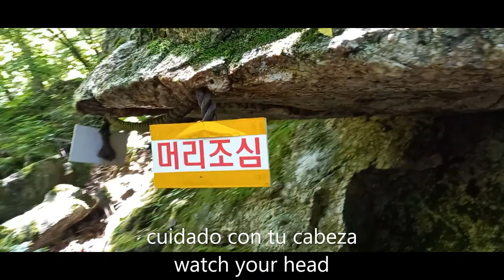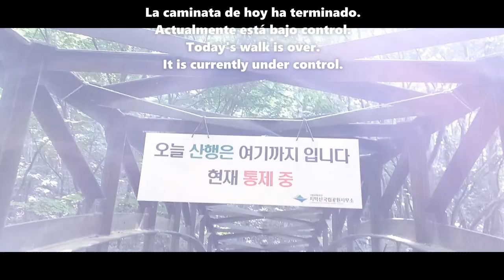210619 파헬벨의 캐논|그냥..좋은 음악 들으며 잠시..💤 💤Solo.. escucha buena música y relájate│꿩고비(Osmundastrum)정원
│Just .. listen to good music and relax│꿩고비(학명:Osmundastrum  cinnamomeum)정원/Jardín de helechos (Osmundastrum cinnamomeum)/ Garden of ferns (Osmundastrum cinnamomeum)

-계곡길은 습하고 그늘이 많아서 고비(Osmundastrum
cinnamomeum)가 많았는데 인위적으로 가꾼 화초보다 훨씬 멋졌습니다.
El camino del valle estaba húmedo y sombreado, por lo que había muchos helechos (Osmunda japonica), que eran mucho más bonitos que las plantas cultivadas artificialmente.
The valley road was wet and shaded, so there were a lot of ferns (Osmunda japonica), which was much nicer than artificially grown plants.

치악산을 다른 코스로 다시 한번 올랐습니다 ㅎㅎ
전에 갔던 곳은 사다리병창길, 이번엔 계곡길로 갔는데 같은 산인데도 코스에 따라 분포하는 식물들이 완전히 다른 모습이었습니다.
Subí el  Chiaksan de nuevo con otro curso.
El lugar al que fui antes era Sadaribyeongchang-gil, y esta vez fui al camino del valle, y aunque era la misma montaña, las plantas distribuidas a lo largo del recorrido eran completamente diferentes.
I climbed Chiaksan again with another course.
The place I went to before was Sadaribyeongchang-gil, and this time I went to the valley road, and although it was the same mountain, the plants distributed along the course were completely different.